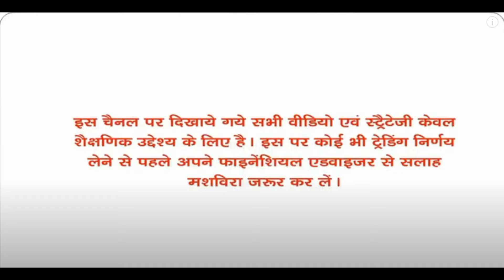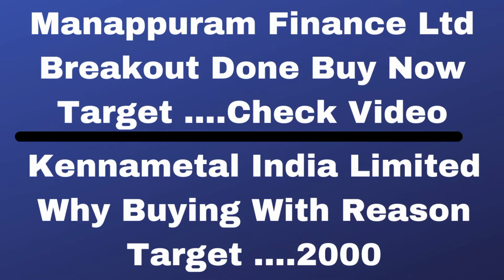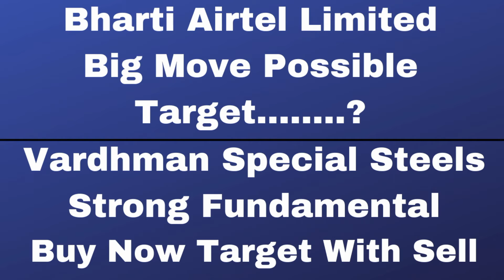Ambuja Cements Ltd कैसे Result Ki Umid Super Or Down